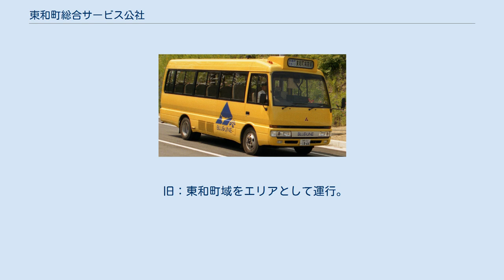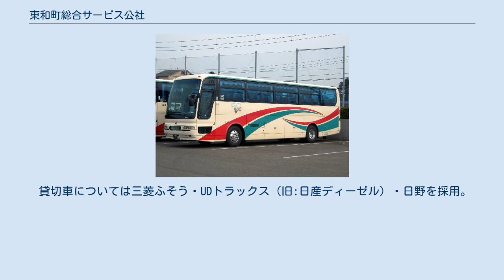東和町総合サービス公社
東和町営バス当時のバス停 株式会社東和町総合サービス公社（とうわちょうそうごうサービスこうしゃ）は、岩手県花巻市東和町に本社を置くバス事業者である。
 貸切バスのほか、かつては花巻市廃止代替バスの運転業務受託も行っていた。
本項では、花巻市営バス（旧:東和町営バス）についても記述する。
 岩手県和賀郡東和町で運行される岩手県交通の路線バスが廃止されることになり、東和町では代替バス方式により町営バスの運行を行うことになった。
この時に、町内の企業や団体との共同出資により、第三セクターのバス事業者を新たに設立し、既に東和町が運行していたスクールバス、給食運搬車も含めて町所有の白ナンバー車の運転業務を委託する方式を採用した。
この委託先として設立された事業者である。
 1990年からは貸切バス事業にも着手しており、積極的な営業を行なっている。
 車庫は本社に併設されている。
 旧：東和町域をエリアとして運行。
なお、2010年10月1日より、原則として朝夕のみの運行となり、日中は予約乗合タクシーに移行しが、2017年10月1日より、「東和地域予約乗合バス」に移行となり、運行を終了した。
 中内線 小山田線 田瀬線 浮田線 山の神線 市営バスの運行主体は花巻市となっており、使用する車両も花巻市所有の車両で、同社では運転業務および車両管理業務のみを受託するという形態を採っているため、自家用ナンバー（白ナンバー）である。
車両は黄色い車体に「ブルーラインマーク」が入る。
 貸切車については三菱ふそう・UDトラックス（旧:日産ディーゼル）・日野を採用。